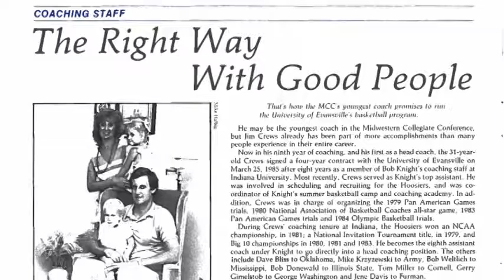Jim Crews Day Tribute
- The video which played at halftime of "Jim Crews Day" on Saturday, January 14, 2017.  UE greats Marty Simmons, Scott Shreffler and Curt Begle, along with former assistant coach Kirk Sarff and former Purple Aces Club Chairman Robbie Kent share their memories of Coach Crews' time at UE.